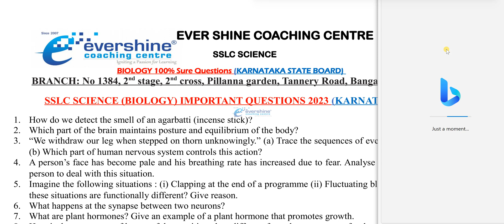Class 10 Science Last Minute Revision 2023 |100% Sure | Karnataka | CBSE | Part 5 | Shah Sir Classes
Class 10 Science Magnetic effect of electric current Last Minute Revision 2023 pdf
Class 10 Science Human Eye & the colorful world Last Minute Revision 2023 pdf
Class 10 Science Light - Reflection & Refraction Last Minute Revision 2023 pdf
Class 10 Science Sources of Energy Last Minute Revision 2023 pdf
Class 10 Science Last Minute Revision 2023 |100% Sure | Karnataka | CBSE | Part 2 | Shah Sir Classes

Class 10 Science Last Minute Revision 2023 |100% Sure | Karnataka | CBSE | Part 1 | Shah Sir Classes

Here in this video, we are going to cover the most important questions & chapter-wise marks questions of Class 10 Science 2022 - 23, which is helpful for all Karnataka Board | CBSE Board | All Boards (NCERT) students. we are 100% sure that after watching this video you will be able to answer all the questions correctly. so please kindly join us and share this video with your friends.

Hope you find it helpful & interesting. Enjoy Learning!

SSLC 1st Language English Last Minute Revision 2023 | Part 2 | 100% Sure | Karnataka | Shah Sir Classes pdf

Build Up Your Knowledge for the SSLC 2nd Language Kannada Test Series 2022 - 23 | Part 1 | Karnataka pdf

👉 Admissions are open for the next academic year 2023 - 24
👉 Branches: Tannery Road, Bangalore
👉 Classes conducted from Class 1 to Class 12

✅ Student Care number - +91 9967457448 / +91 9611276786
👉 Call anytime to talk to Ever Shine Coaching Centre Counsellors for FREE expert guidance

All the above-mentioned topics are described interactively and efficiently so that the students could easily understand them.